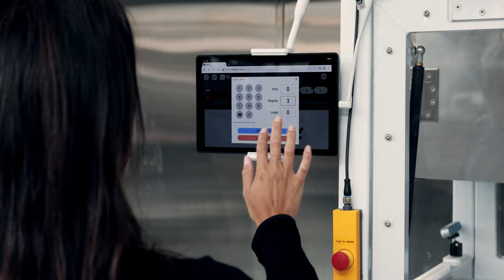Miso Robotics - Episode 2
At Miso Robotics, I finally met the robot fry cook dubbed Flippy. I was amazed at the precision, consistency and even personality Flippy cooked with. I even tried my first robot prepared fry … watch my reaction.

Miso CEO Mike Bell and I also chat through some complex problems that they are solving, how Flippy fits into the future of restaurants, and how Miso has partnered with some of the biggest names in the quick-service restaurant industry.

Learn more about Miso, and your chance to join them on their mission before the opportunity closes on June 23rd: